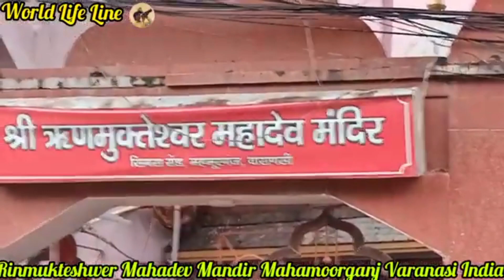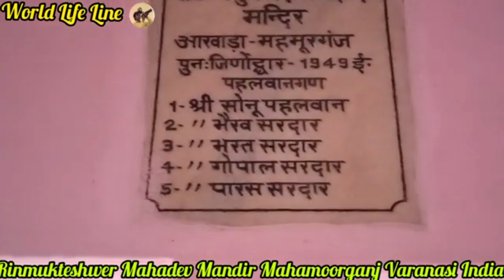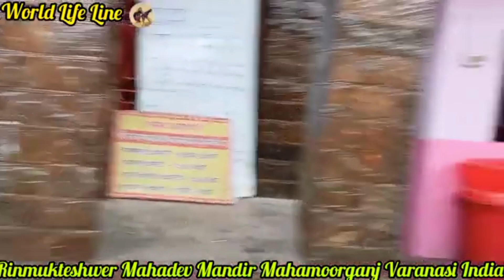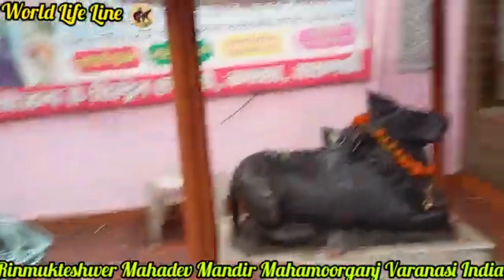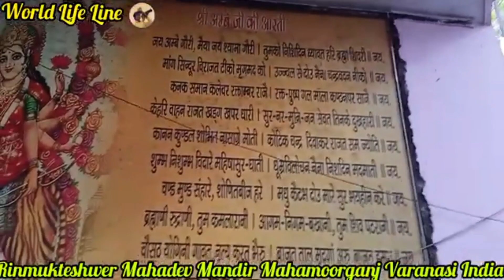श्री ऋणमुक्तेश्वर महादेव जी मंदिर का दर्शन करते है। काशी विश्वनाथ मंदिर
ऋणमुक्तेश्वर  महादेव  जी का दर्शन करते हैं। जो बनारस  जिले, सिगरा में हैं  |